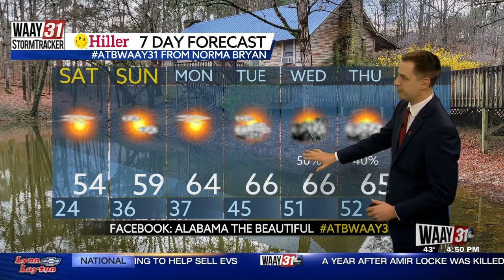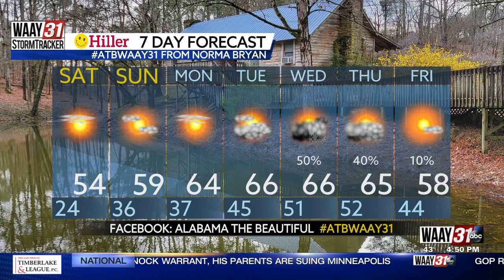Taylor's Friday Evening Forecast 2/3